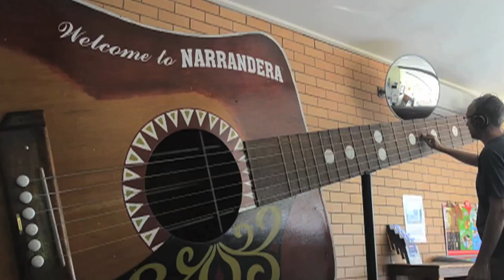Theme from Recording the Big Guitar [disquiet0395]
More on this 395th weekly Disquiet Junto project — Acoustic Expanse / The Assignment: Make music with (samples of) the biggest guitar in the southern hemisphere — at:

Thanks to Jason Richardson for having proposed this project.